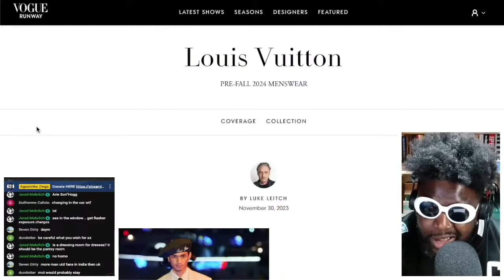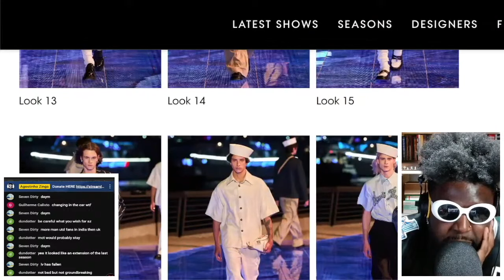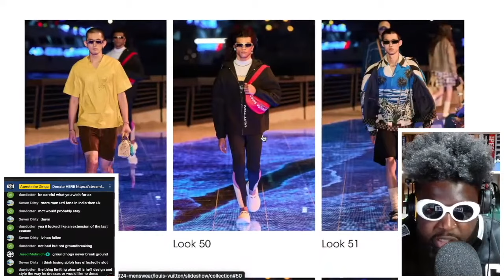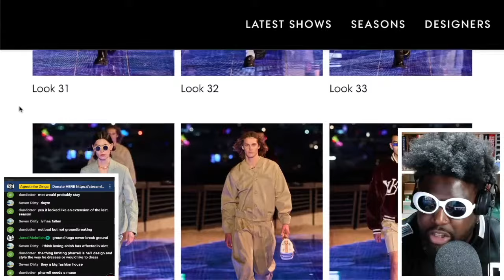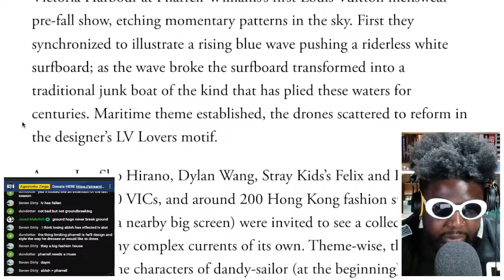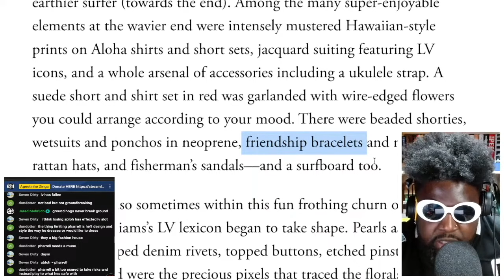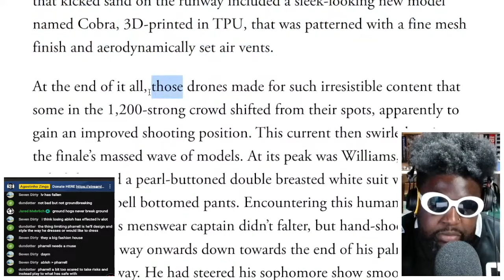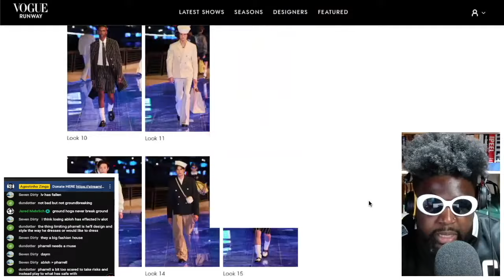Pharrell Williams VERY DISAPPOINTING Pre-Fall 2024 Louis Vuitton collection